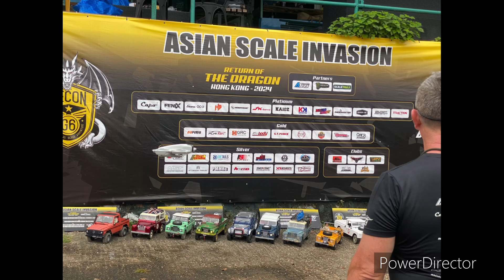Asia scale Invasion 2024 Hong Kong show 2-3 Nov 2024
經典珍藏玩具Realistic RC model